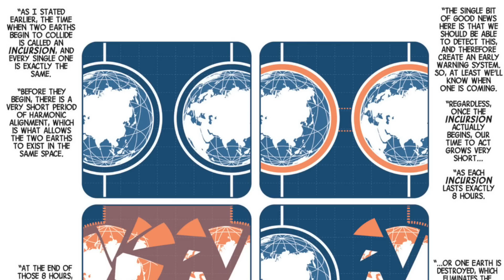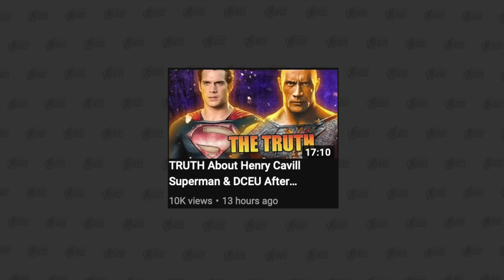HUGE MCU KANG REVEALS! This Plan For The Multiverse Sounds AWESOME!!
We need to talk about new reveals from Ant-Man and The Wasp Quantumania!! The trailer and a brand new plot leak reveal some really interesting things about Kang the Conqueror and what he is trying to do in the Multiverse! This will absolutely tie into Avengers Kang Dynasty and Avengers Secret Wars!! LET'S GET SWEATY!!

There's some new insane rumors about what Kevin Feige is doing with Silver Surfer and the Fantastic Four! Plus we're hearing that more TV-MA Disney Plus shows will be coming for the Marvel Cinematic Universe! On top of all that, we've got our first REAL reports of actors that will be in Avengers Secret Wars!! THIS INCLUDES CHRIS EVANS AND ROBERT DOWNEY JR!

This week was FULL of wild MCU news and rumors! We're breaking all of it down and talking about how it looks like Kevin Feige is listening to fans and fixing problems from the Marvel Cinematic Universe Phase Four! Big updates about how Marvel will change how they approach Disney Plus Marvel shows, the new plans for connective tissue between big projects for Spider-Man and the Thunderbolts, AND talking about the big delays of Secret Wars and other MCU movies! THIS IS WILD!!

Marvel fans, we have to wildest news of the year! Hugh Jackman is returning to the role of Wolverine for Deadpool 3! We're breaking down the announcement and what this means about the future of the Mutants and X-Men in the MCU!! LET'S GOOOOOO!

We need to talk about new reports about Kevin Feige's X-Men plan! This is really cool and I want to break down where this report comes from, if we believe it, and talk about the comic books that this will adapt. We're going to dive DEEP on the X-Men comics that Marvel Studios will be adapting for the MCU version of the team! This includes going over the characters from the comics, the story from the comics, and why this is such a unique and interesting way to talk the Mutants in the Marvel Cinematic Universe!

Nerds, we NEED to talk about even more leaks of MCU trademarks that we think reveal the next two Sagas after the Multiverse Saga, which ends in Avengers: Secret Wars! Eternity Saga and Timeless Saga are very likely to be the middle and end of Kevin Feige's 10 year Marvel Cinematic Universe plan! We're gonna speculate about what we think these phases will be like! Let's get sweaty!

Marvel fans, we NEED to talk about MCU Secret Wars! Kevin Feige officially dated and named Avengers 5 and 6! Avengers Kang Dynstay and Avengers Secret Wars will come out in 2025! We're going to breakdown the announcements, talk about how Marvel will set this up over the next few years, and why the Russo Brother are not attached to these movies... LET'S GET SWEATY!! The Multiverse Saga is here...

Doctor Strange In The Multiverse of Madness is here! We're breaking down the ending to the movie, why Doctor Strange had the third eye on his head, and what that post-credit scene means! There's some wild stuff going on in this ending between Wanda, Seven, and America, but the teases for the coming MCU Secret Wars also need breaking down! LET'S GET INTO IT!!

Marvel fans, I just watched Doctor Strange In The Multiverse of Madness! I want to give my raw reaction and review of the film! I'll be doing several videos breaking down important things and interesting reveals, but for now I just want to talk about how the movie is as a movie... LET'S GET INTO THIS!!

Marvel fans, holy crap is there a lot to talk about with regards to Doctor Strange In The Multiverse of Madness! There's a new teaser that has the wildest cameo reveals yet! There's an official clip that shows part of the movie AND we have a description that goes over the first 20 minutes of the film! We're breaking it all down here!!!

Marvel fans, there are NEW and MASSIVE Doctor Strange In The Multiverse of Madness leaks! These are very reliable, but is some confusion about what this exactly means. I'm here to clear it all up, as I actually went right to the source and talked to Daniel Richman about what he was actually saying... I'm also gonna speculate about the helpers that are rumored to be in this film as well! MASSIVE SPOILER WARNING!!